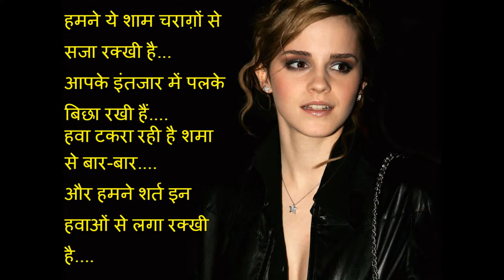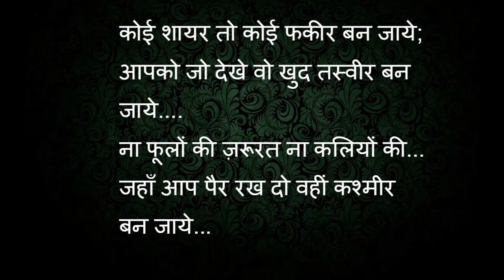Mohabbat Shayari 2016